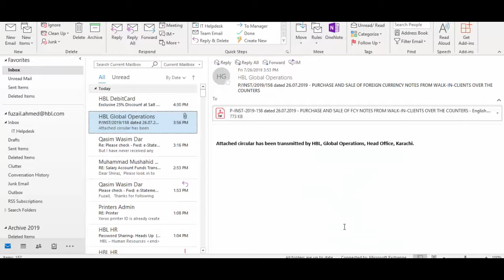36 Herkes Dr, Brampton